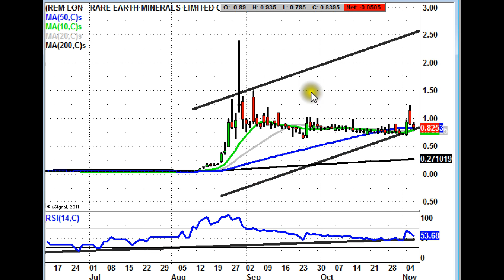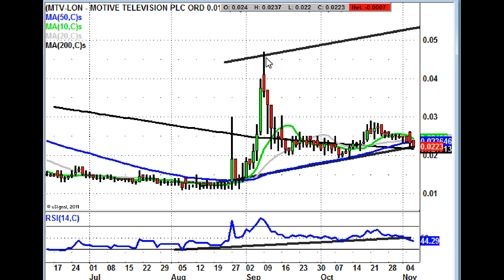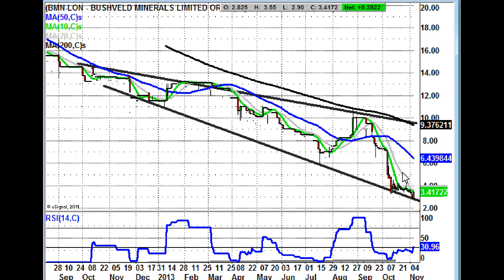November 6th: Top Traded Tiddlers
Zak Mir, Editor of Spreadbet Magazine takes a technical analysis look at three highly traded small caps - Rare Earth Minerals, Motive Television, Bushveld Minerals.